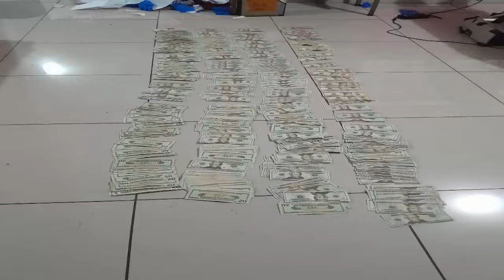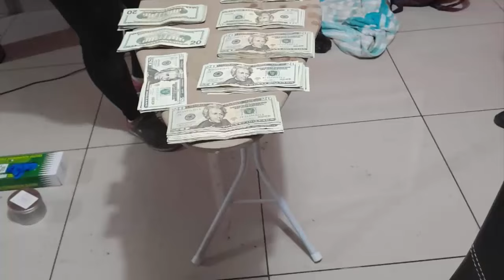exterminio total de ratas terrroristas en todo el salvador no se pueden esconder de la justicia